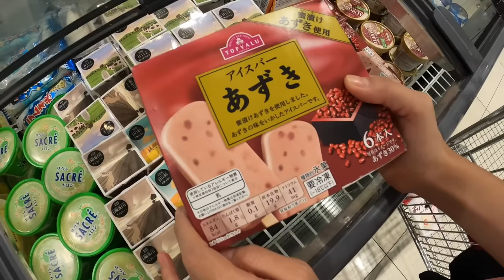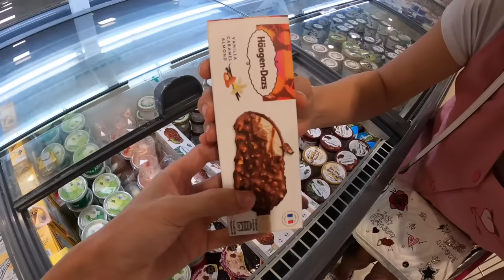Thử Cầm 2 Triệu Đi Mua Hết Các Loại Kem Ở Aeon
Hôm nay chị đã được đại gia TBB thơm tài trợ cho 2 triệu đồng để mua hết các loại kem tại Aeon mall. Tuy nhiên, mặc dù đã lựa chọn rất kĩ càng nhưng chị vẫn không thể nào mua hết được do ở siêu thị có rất nhiều kem. Kem nào nhìn cũng ngon và mặc dù vậy thì chị cũng đã lựa được khá nhiều loại kem mà mình yêu thích. Các em hãy cùng theo dõi video để xem các em đã được ăn bao nhiêu loại trong số đó rồi nhé. Chúc các em xem video vui vẻ!